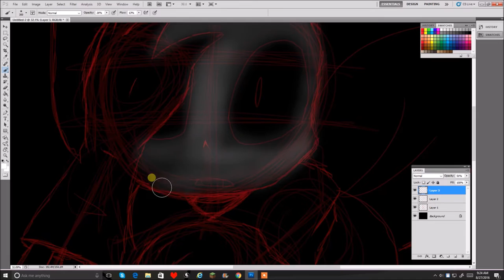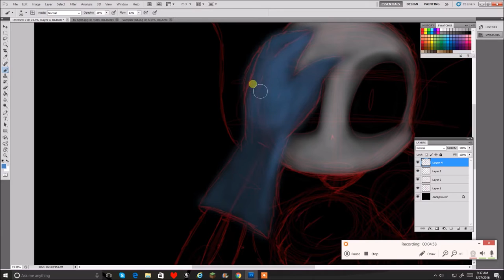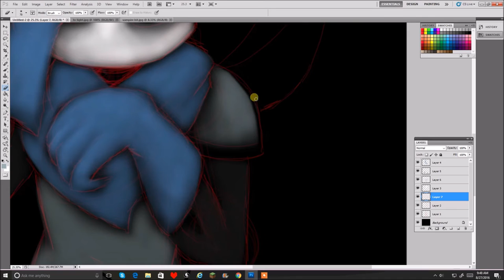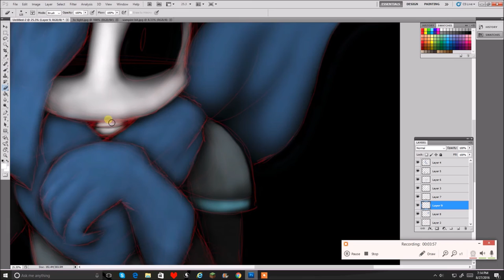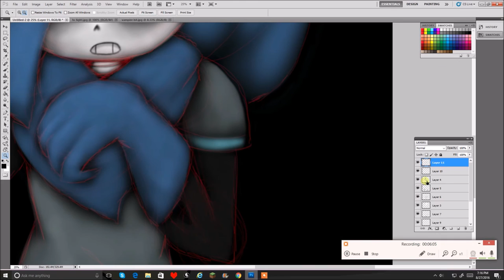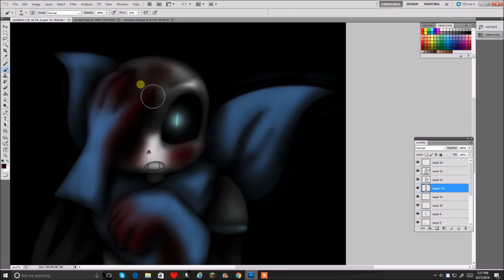Yandere underswap sans speedpaint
I heard about this Yandere underswap sans so I made a speedpaint of it

song-breakbeat by me